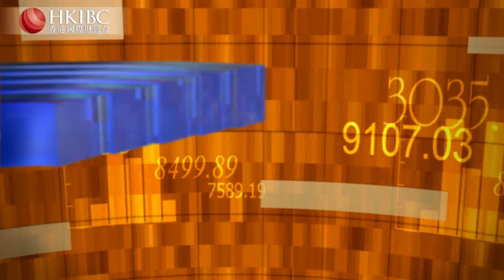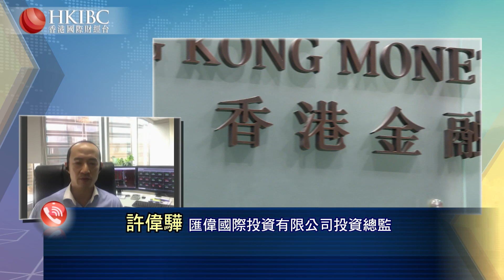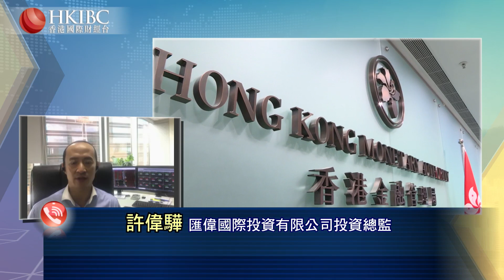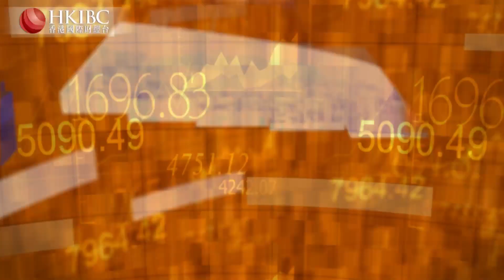@許偉驊【20200707】香港資金方面的壓力#財經視界#香港國際財經台HKIBC#